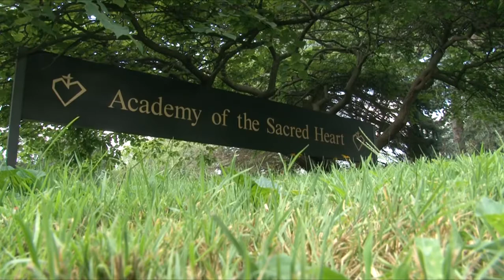Nick & Racquel Trailer For Townsend